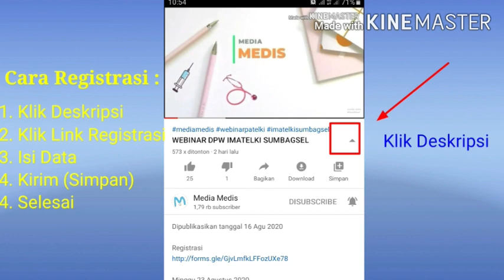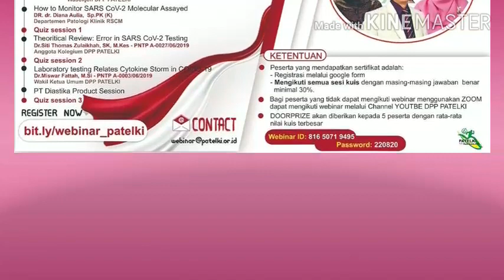Webinar DPP Patelki XIII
Registrasi

Live Zoom
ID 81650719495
Pass 220820

Live Youtube
Channel DPP Patelki
Link kuis ada disetiap sesi materi ya.

LINK KUIS: Silahkan ganti zona waktu (wib/wita/wit)
Materi 1